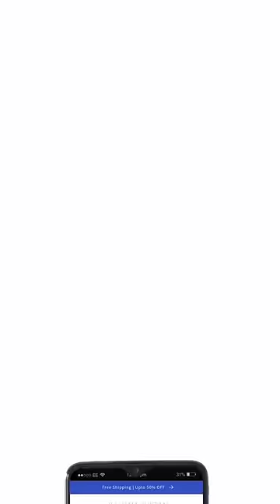WHERE DO I BUY MY HIJABS FROM ? Finally Answered !⭐️ RAMSHA SULTAN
Fact ⭐️ - I only wear Hijabs from My Own Brand.
It is to help all my Hijabi Sisters who can easily purchase any Hijab that they like on me. 💕

Let’s make Modesty Easy and Accessible 🙌

Follow My Brand Page @shop_ramshasultan on Instagram
TELEGRAM SCAM ALERT ⚠️
Please Be Aware of Telegram Scam .
They claim to be me and fool you by claiming that I am sending you Free Gifts but you just need to pay Shipping of Rs.10,000/-
Imagine how much money these frauds make by fooling hundreds of innocent people.
Be Alert , Be Safe ! ✌️